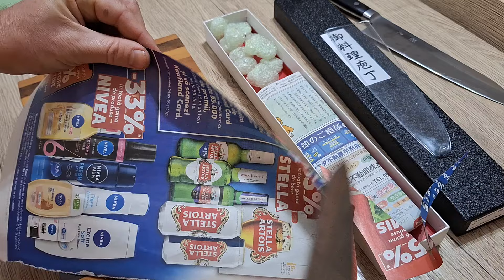Tsunehisa SRS13 210mm- Prezentare cutit din otel de top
Greutatea cutitului am uitat sa o mentionez in filmare si este de 150g.